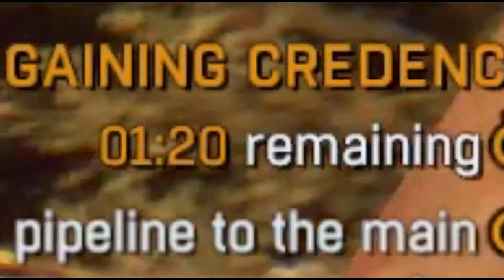TOM DALEY // Dying Light: the Following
Today we learn how to get a perfect score in a diving contest.
Dying Light: The Following Gameplay.